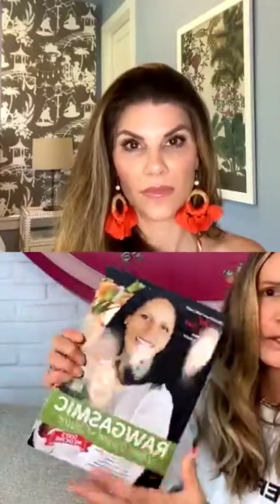Model Elle Macpherson Talks About Her Detox with Dr. Sara Siso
Elle Macpherson talks about her detox with Dr. Sara Siso.

Chef Sara
World Famous Plant Based Healer, Raw Food Master, Coach, Author, Public Speaker, founder of the 3 Weeks Back to Health Program.